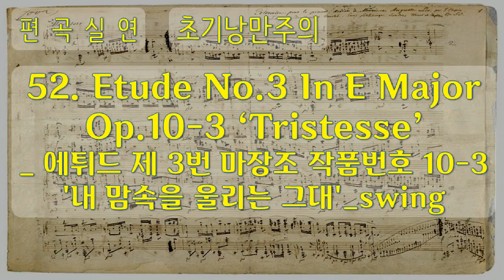클래식, 편곡실연, 3 초기 낭만주의 52 Etude No 3 In E Major Op 10 3 'Tristesse', swing, 공유마당